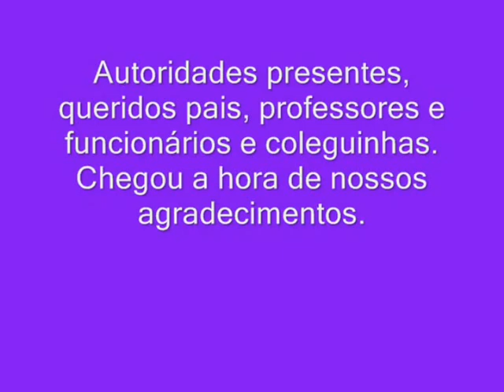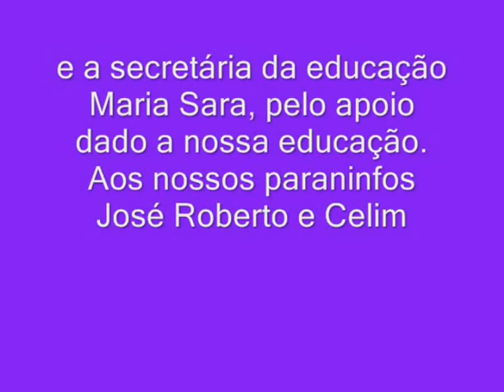Formatura dos alunos da Creche Leontina Menezes Felisbino 11/2008 (Final)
O Youtube só desbloqueou meu video, depois que tirei as musicas de fundo. Affss

Formatura dos alunos da Creche Leontina Menezes Felisbino 11/2008
São Benedito da Cachoeirinha-Sp Brasil (Cover)